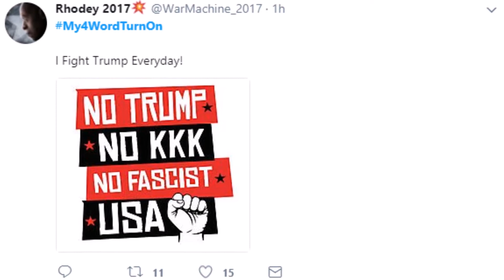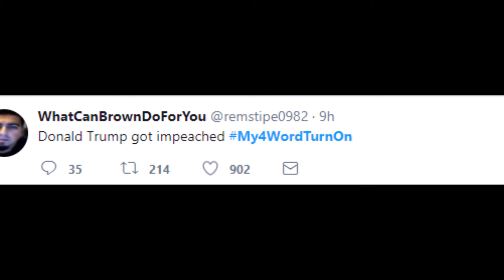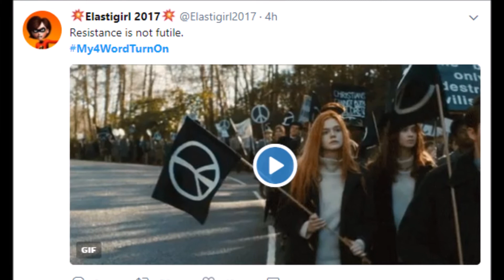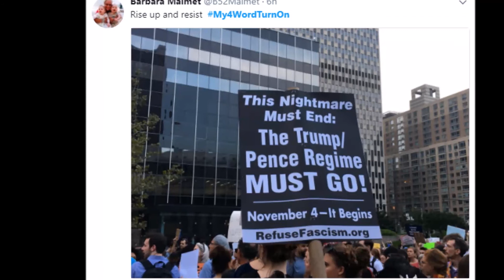Have You Ever Wondered What Turns Liberals On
Have you ever wondered just what turns liberals on?  I'd wager you haven't.  In fact, I'm betting that most people haven't.  Nor would they wish to delve that deep into the twisted liberal psyche.

The twits of Twitter, however, found out exactly what turns liberals on. My4WordTurnOn trended Saturday morning, and liberals turned out in droves to share their various kinks. Or rather, the one kink that all of them happen to share.

Do you want to find out what that disturbing kink is?  Watch this mildly NSFW video and prepare to be shocked.